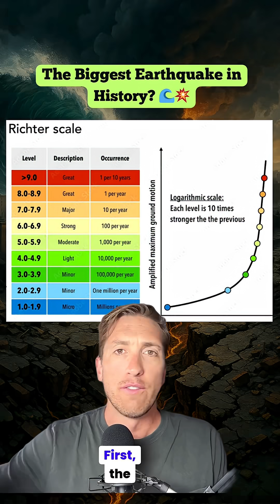THE BIGGEST EARTHQUAKE EVER? 🌍💥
This one wasn’t just a big quake. It shifted the coastline, triggered tsunamis across oceans, and still holds the record for the strongest earthquake ever measured.

The Richter scale isn’t what most people think—and the difference between a 6 and a 9? It’s wild.

Music thanks to Zapsplat.